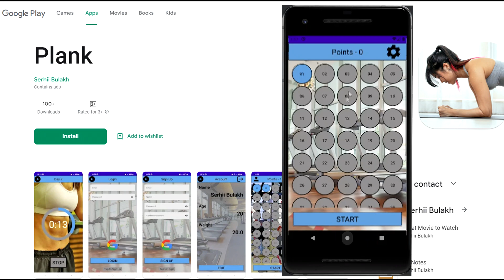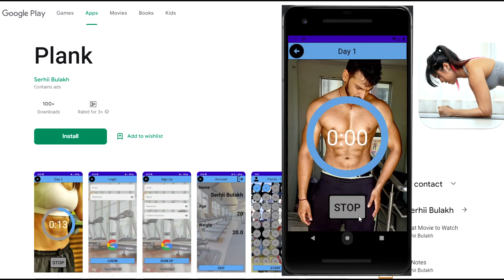Plank, app di allenamento per Android